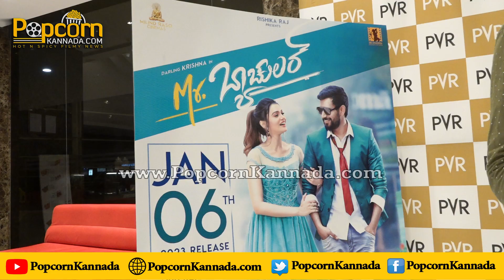Mr Bachelor Kannada Movie Review | Mr Bachelor Public Review | Darling Krishna | Popcorn Kannada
Movie : Mr. Bachelor
Starring : Darling Krishna, Milana Nagaraj, Nimika Ratnakar, Chikkanna, Sadhu Kokila & Others.
Producer : Srinivas L, Hanumanth Rao, Swarnalatha D
Cinematography & Editing : Sri Crazymindzz
Choreography : Mohan KGF
Director : Naidu Bandar
Co-Producers - Ashok RMS &  Kiran Kumar Ghatakala
Creative Producer - Chalapathi RV